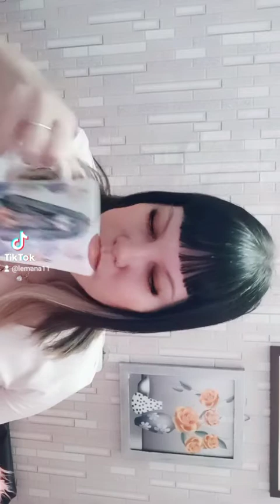Мой завтрак.Мои мысли о спорте танцах, балете,ЛФК и йоге ч.2